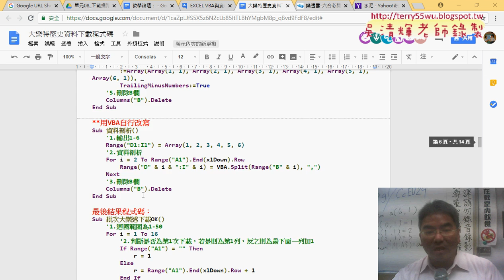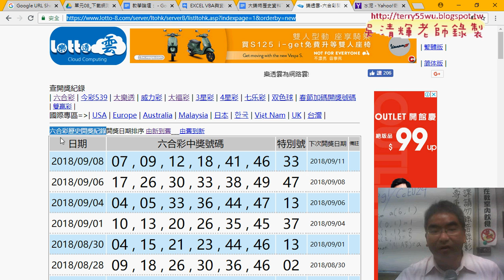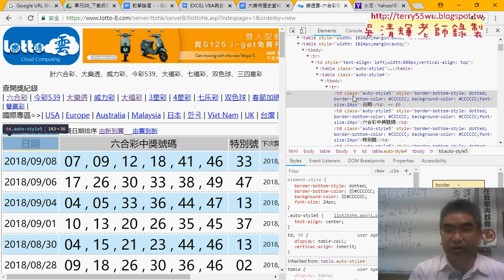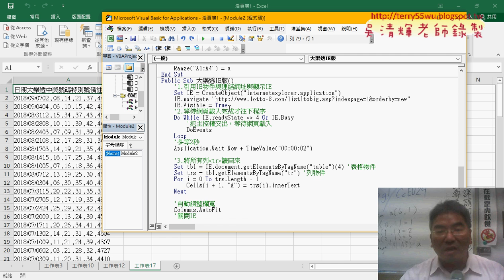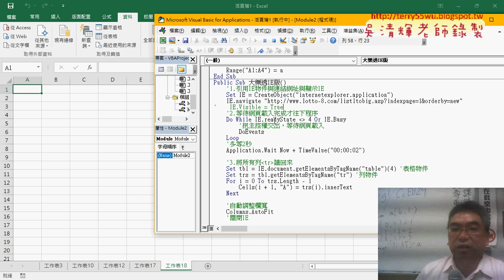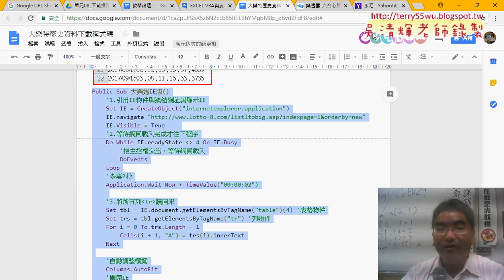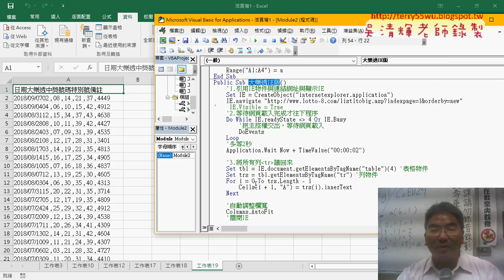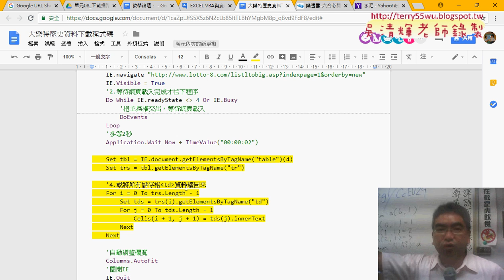06 大樂透IE版VBA程式細節說明